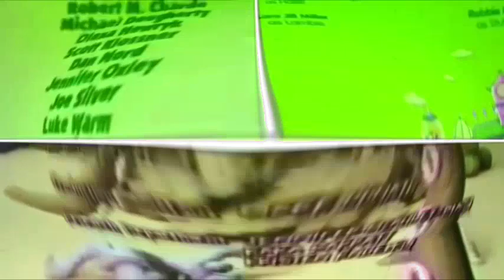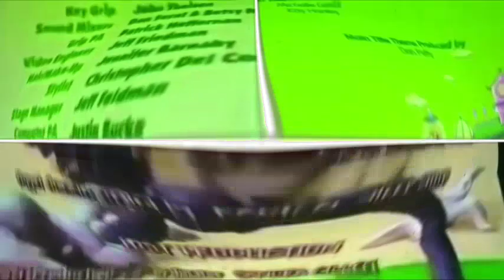I Killed Blue's Clues, Doc McStuffins, Ni Hao Kai Lan, & Zoboomafoo Credits Remix